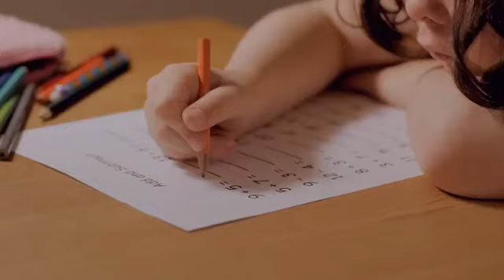Child Psychology Course | Centre of Excellence | Transformative Education & Online Learning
🧒 Get the Child Psychology Diploma Course for just £29 using the code UPSKILL 🧒

Our Child Psychology course is a superb first step for beginners and that valuable stride forward for teachers and workers with children who wish to deepen their skill base.